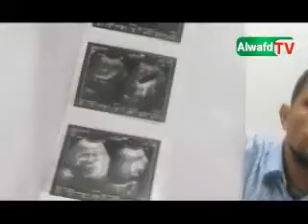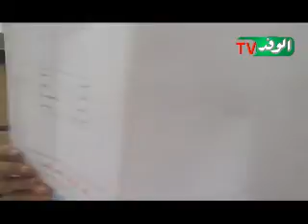مواطن يستغيث بوزيرة الصحة لعلاجه من الكبد